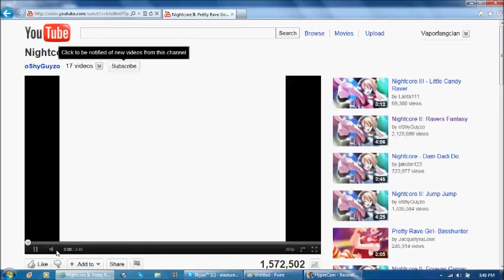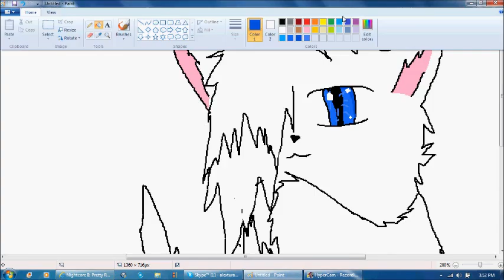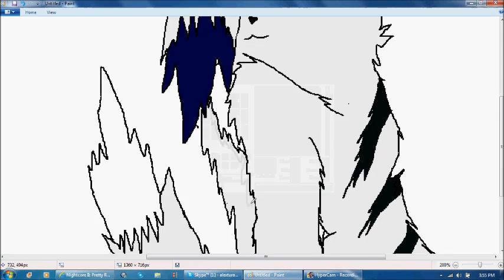dawnheart speedpaint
.-. sort of a sry video.. ish.